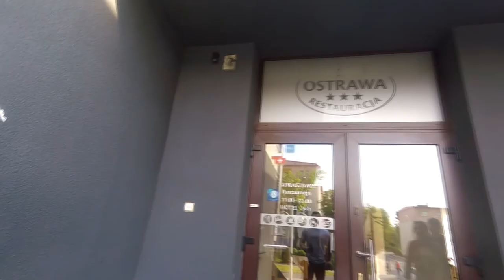Vlog / Lord Of The Bar / Wodzisław Śląski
Pierwszy vlog - relacja z zawodów Lord Of The Bar